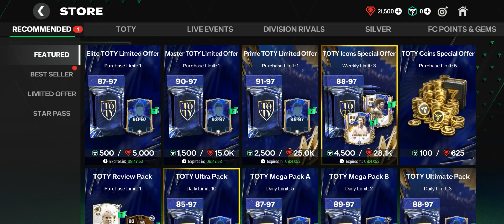12.500 Gems To Open TOTY Mega Pack B EAFC 24 Mobile 2/3/24